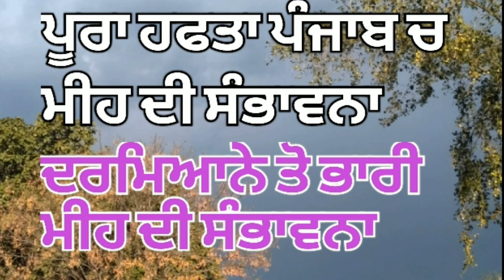weather 9 may to 15 may ।। ਪੰਜਾਬ ਦਾ ਮੌਸਮ ਇਸ ਹਫਤੇ ।। ਮੀਹ ਹਨੇਰੀ ਦੀ ਸੰਭਾਵਨਾ।।